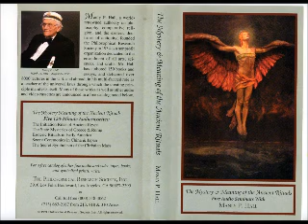The Secret Symbolism of the Christian Mass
Manly P. Hall's series of lecture about "Mystery & Meaning of the Ancient Rituals".